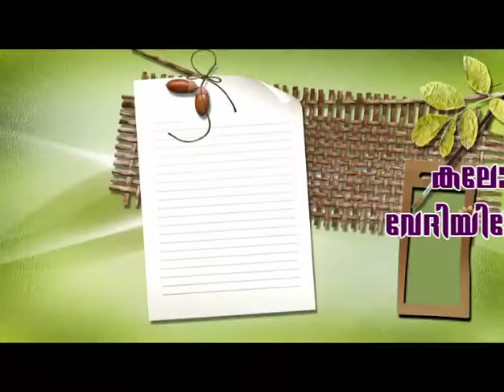034 Competition Mappila Songs#Song :Bandar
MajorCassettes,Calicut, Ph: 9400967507